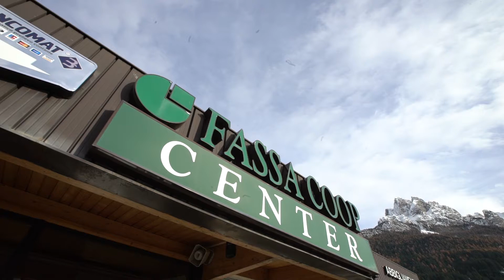Fassa Falcons Hockey Vs, Fassa Coop - Exp 1